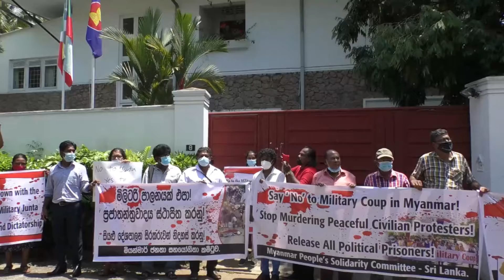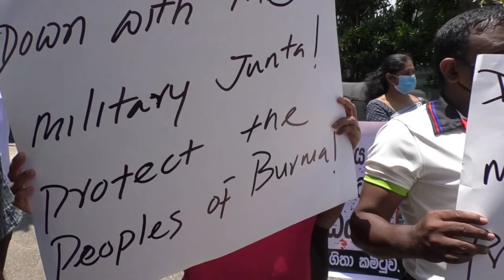Down with Myanmar Military junta